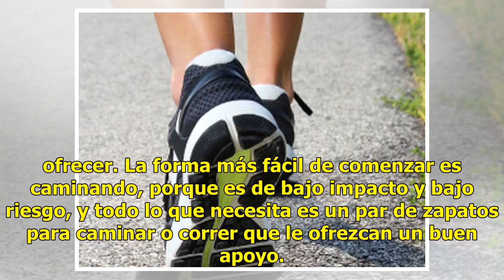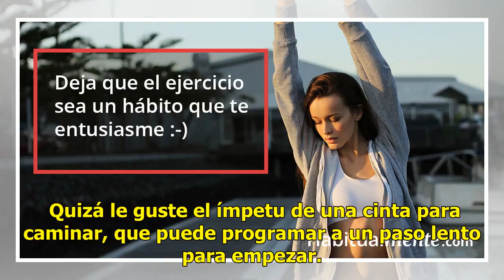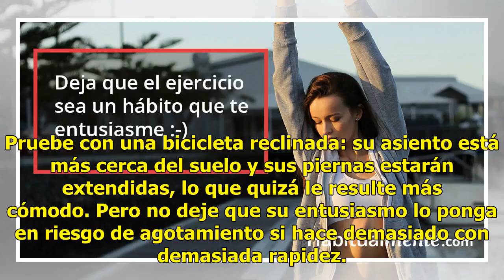Cómo comenzar a hacer ejercicio cuando está fuera de forma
Aunque quizá se enfrente a muchos desafíos si tiene peso de más o hace mucho tiempo que no es activo, de cualquier manera puede ponerse en forma y obtener todos los beneficios que el ejercicio tiene que ofrecer. La forma más fácil de comenzar es caminando, porque es de bajo impacto y bajo riesgo, y ...